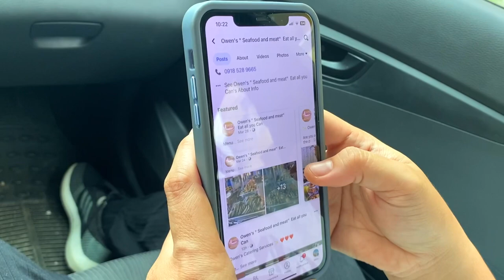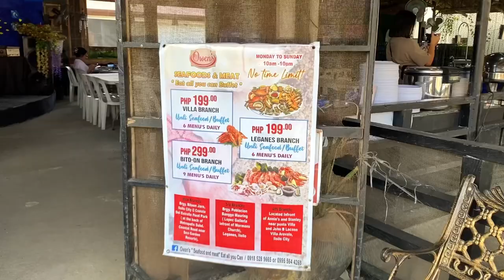Eat All You Can Seafoods sa Iloilo - Owens Seafoods Eat All You Can